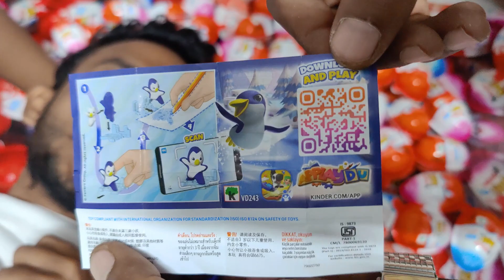Yummy Kinder Surprise Egg Toys Opening - A Lot Of Kinder Joy Chocolate ASMR Part-75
satisfying video
glitter candy
kinder joy 2021
food review
food challenge
asmr eating
candy unpacking